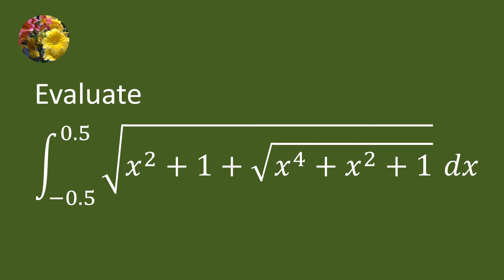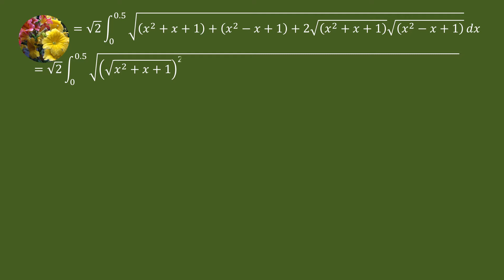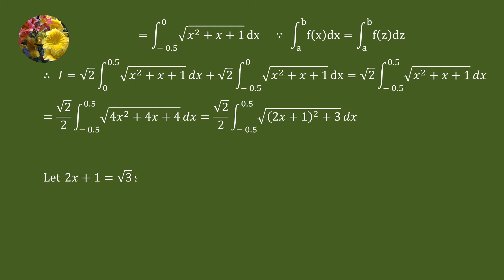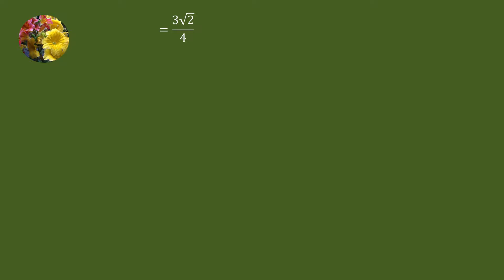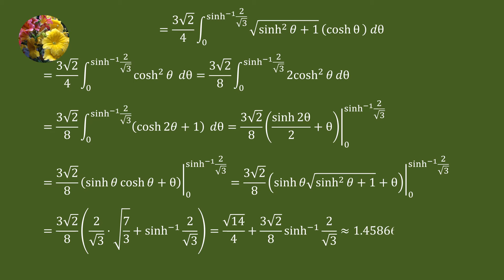Definite Integrals (Mis-445)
Evaluate
Integral sqrt(x^2 +1+ sqrt(x^4 + x^2 + 1))dx from - 0.5 to 0.5